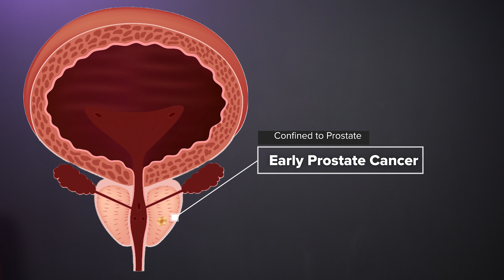Prostate Cancer | Symptoms & Warning Signs | A Doctor's Guide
Approximately 1 in 8 men will develop prostate at some point in their life; therefore, it is common cancer that all men should be aware of. In this video, we will look at some of the symptoms of prostate cancer; and when you need to get checked out.

TIMESTAMPS:
00:00 Intro
00:17 What is Prostate Cancer?
00:40 Symptoms of Prostate Cancer
01:42 When to Get Checked
02:24 Legal Disclaimer
02:29 End Screen

NHS

Last updated 24th April 2023

Next review date 24th April 2026

Internally peer-reviewed: Dr Najeebah Jaunbocus 22nd April 2023

Videos cover definitions, aetiology, symptoms, clinical features, management, prognosis and complications of various medical topics.

Authors:
1. Dr A. Hart-Pinto MBChB (Hons) BSc (Hons) MRCS
2. Dr Najeebah Jaunbocus MBChB MRCGP

JHP Medical UK uses stock footage within its videos. We do not believe, nor do we wish to imply, that individuals identifiable within stock footage suffer from the condition being discussed. If you do not wish to be included in our videos, please get in touch with our team via , and we will remove the footage.

Medical Images are taken from PHIL and are free from copyright.

JHP Medical UK contains content generated by our doctors. Content provided via YouTube is for general information purposes ONLY. Information videos are not produced to provide individualised medical advice. Medical education videos on JHP Medical UK are not a substitute for professional medical advice, diagnosis or treatment. NEVER ignore professional medical advice because of something you have heard here. ALWAYS consult your doctor regarding any concerns about your condition or treatment.